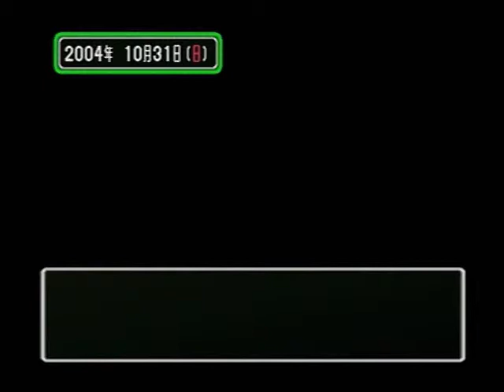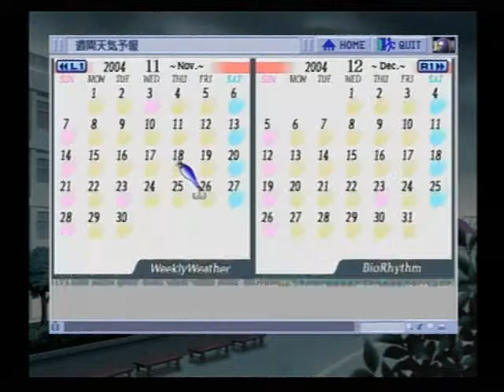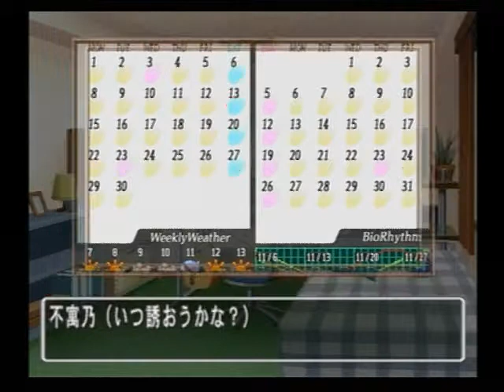ときめきメモリアル3 ～約束のあの場所で～ 055